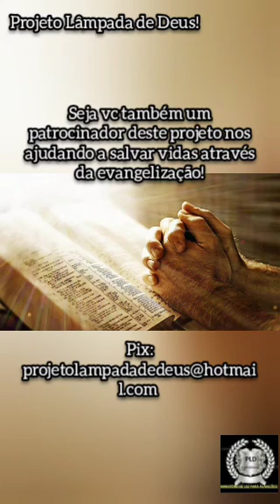PLD Zerá a conspiração que fracassou (final)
Terminamos hoje outra poderosa série histórica sobre os reis da Bíblia Sagrada,voltaremos amanhã com mais conteúdos bíblicos!